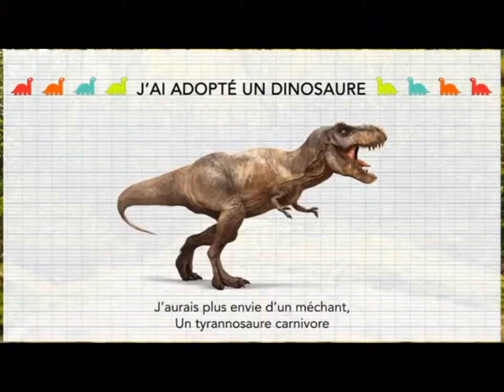J’ai adopté in dinosaur 🦕 backwards in french🇫🇷